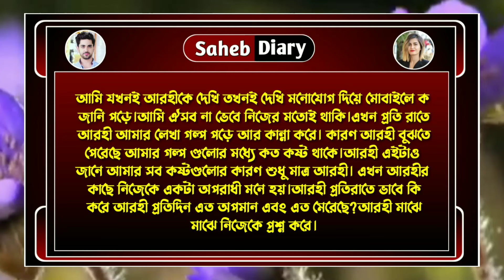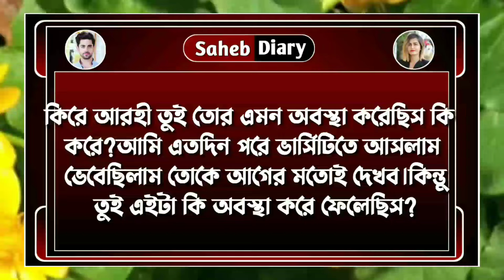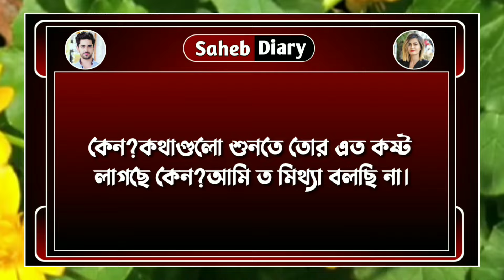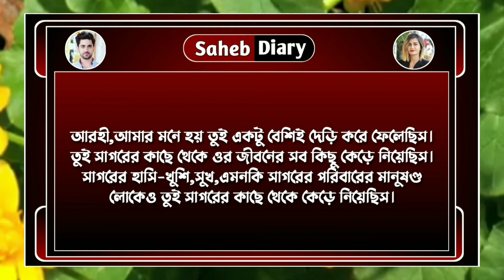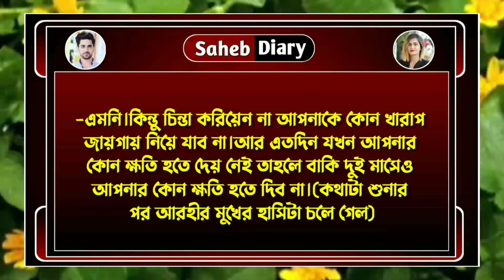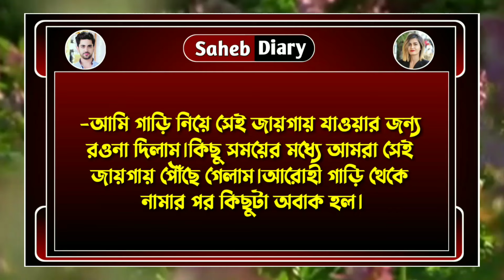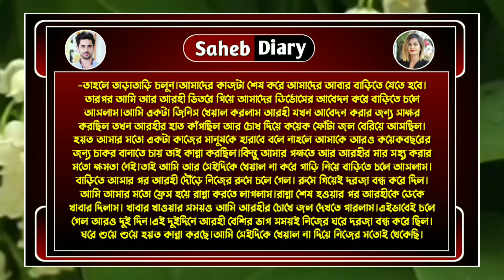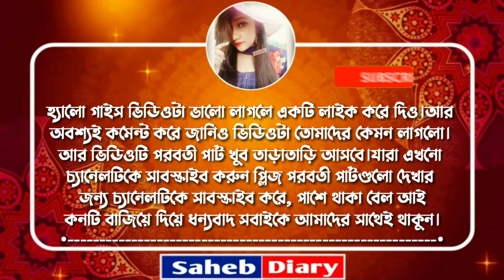প্রতিশোধ || Part 12 || Heart Touching Love Story || Voice : Samim, Shonalika || Saheb Diary